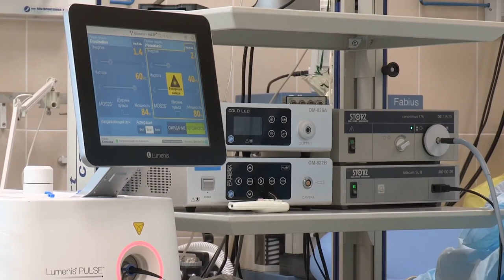Medical Health Care Doctor Hospital